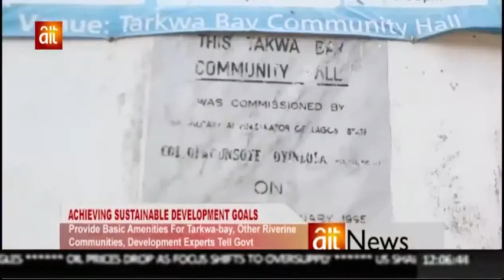Achieving Sustainable Development Goals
Provide basic Amenities For Tarkwa-bay, Other Riverine Communities